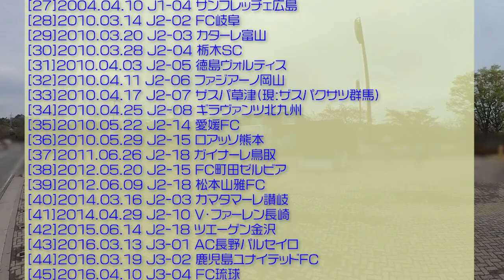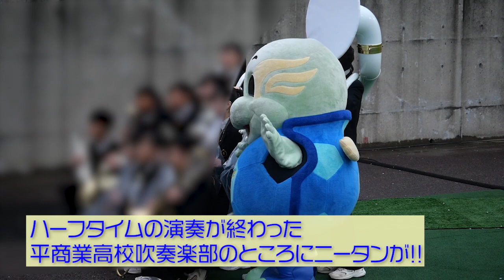【トリサポ観戦記】2023/04/08 いわきFCvs大分トリニータ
クラブ創設29周年のこの日、野村選手の1ゴール2アシストにより初対戦のいわきに快勝しました!!

0:00:00 タイトル
0:01:17 選手入りの様子
0:02:35 野村直輝選手
0:03:33 岡山一成コーチ
0:03:56 ハーマー＆ドリーとニータン
0:04:51 GKアップ
0:05:11 選手チャント(西川幸之介)
0:06:32 選手チャント(高木駿)
0:08:01 サポーター鼓舞の歌
0:09:06 フィールドプレーヤーアップ
0:09:17 Come on OITA
0:10:46 九州の誇り
0:12:43 選手チャント(伊佐耕平)
0:13:41 選手コール(茂平)
0:14:01 青と黄の情熱
0:15:25 愛する気持ち
0:18:29 LOVE TRINITA
0:20:30 選手チャント(野村直輝)
0:21:18 選手チャント(藤本一輝)
0:21:58 選手チャント(弓場将輝)
0:23:08 選手コール(上夷克典)
0:23:21 選手コール(ペレイラ)
0:24:45 ビジター選手紹介
0:27:24 選手チャント(梅崎司)
0:28:06 選手チャント(長沢駿)
0:28:52 選手チャント(高木駿)
0:29:31 ハーマー＆ドリーショー
0:30:48 選手入場
0:36:16 前半キックオフ(ダンス天国)
0:36:49 サンバDEデート
0:38:04 Mr.T
0:39:05 選手チャント(野村直輝)
0:39:42 ビルドアップ
0:40:06 7分中川寛斗ゴール
0:41:09 SEE OFF
0:42:06 HEY
0:42:24 GET GOAL!
0:43:05 選手コール(ペレイラ)
0:43:22 フォルツァ!トリニータ
0:45:25 選手チャント(ペレイラ)
0:46:03 九州の誇り
0:49:19 勝利のゴール
0:51:07 We are OITA
0:51:40 青と黄の情熱
0:52:28 前半終了
0:53:19 ハーマー＆ドリーと一緒に歩くニータン→平商業高校吹奏楽部との出会い
0:54:05 後半選手入場(恐喝)
0:55:54 後半キックオフ(ダンス天国)
0:56:37 選手チャント(野村直輝)
0:57:29 ビルドアップ
0:58:30 手拍子チャント
0:58:51 HEY
0:59:13 65分弓場将輝ゴール
0:59:44 選手チャント(弓場将輝)
1:00:35 選手チャント(野村直輝)
1:01:15 SEE OFF
1:02:11 68分野村直輝ゴール
1:02:39 選手チャント(野村直輝)
1:03:23 SEE OFF
1:05:01 HEY
1:05:15 75分 伊佐、茂、中川→サムエル、宇津元、梅崎
1:06:38 選手チャント(梅崎司)
1:07:58 79分 藤本→高畑
1:08:37 失点直後、西川を鼓舞する
1:09:10 GET THE GLORY
1:11:32 86分 野嶽→羽田
1:12:17 GET GOAL!
1:13:11 LOVE TRINITA
1:14:16 九州の誇り
1:16:34 トリニータオーレ
1:17:28 試合終了
1:18:39 We are OITA
1:19:10 選手挨拶
1:22:22 クラブ創設29周年バースデーソング
1:24:11 選手チャント(野村直輝)
1:24:43 選手チャント(弓場将輝)
1:25:38 SEE OFF